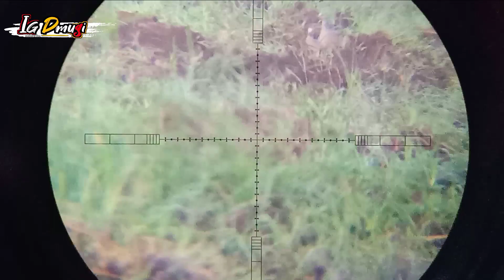BERBURU TEKUKUR DI PAGI HARI